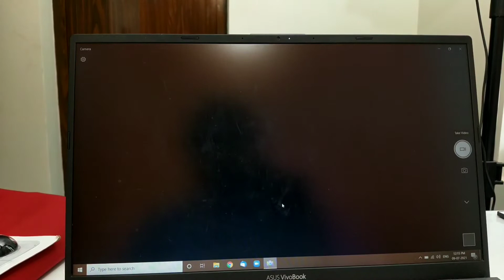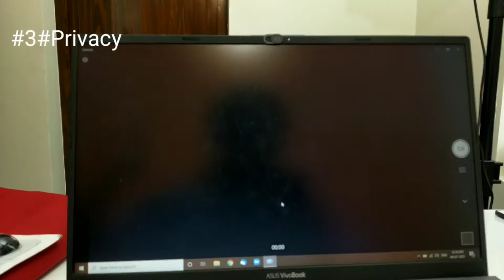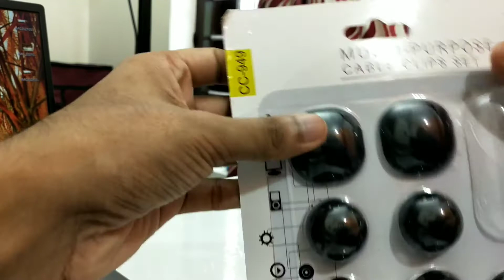Laptop Gadgets under 300 ruppees Malayalam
LIRAMARK Webcam Cover Slide

Portronics Selfie LED light   (price increased above 300 now)

P-Plus International Wire Clips...

Gizga Reversible 15.6-inch Laptop cover